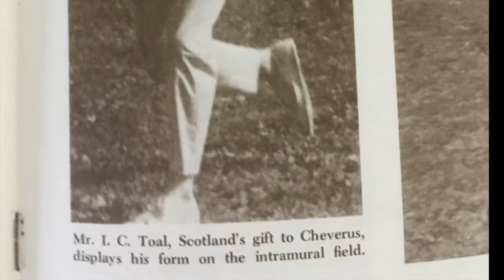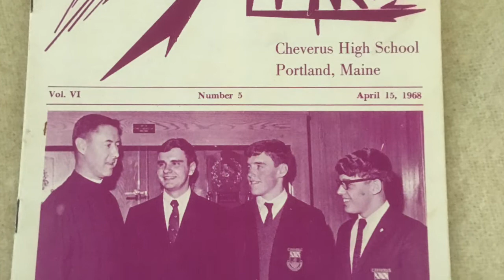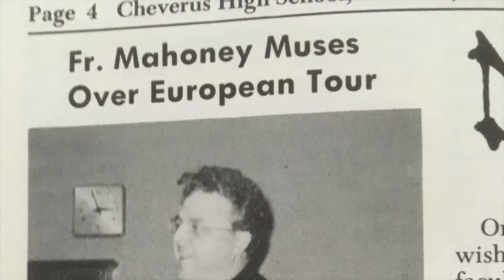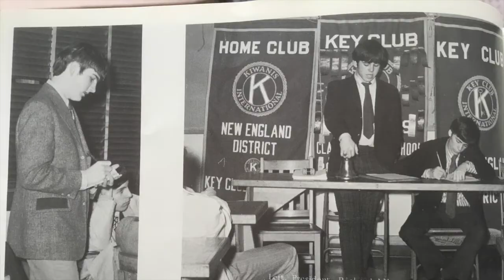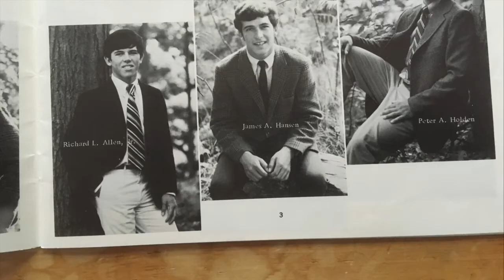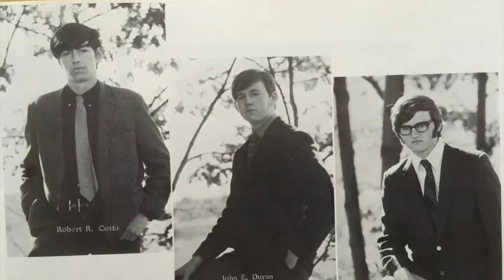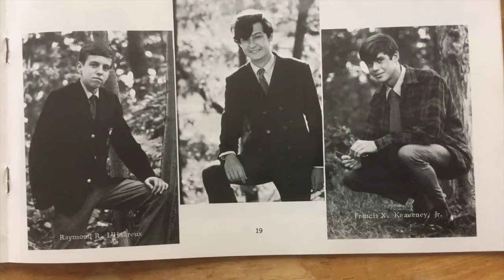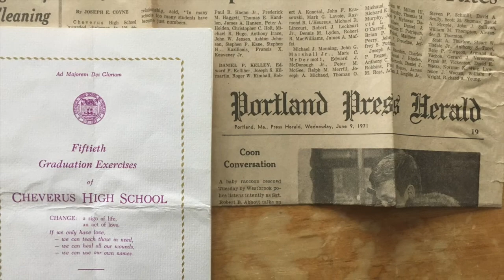Cheverus '71 pics, clips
Movie clips, photos and snaps of yearbook photos and student-paper photos from '71 era.